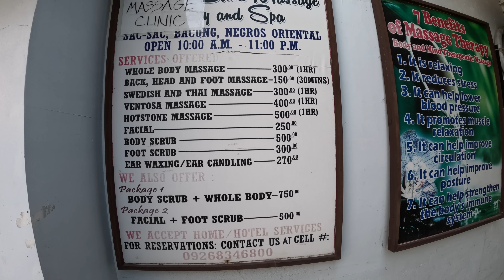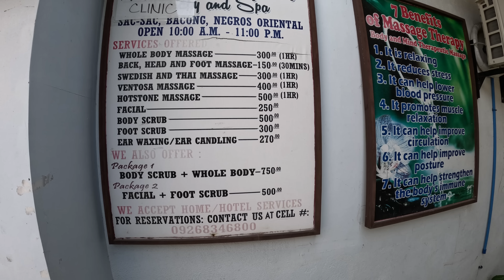Mechanik jedzący gołębie i szczury czyli kolejna naprawa Starshipa | Wyspa Negros | Filipiny | 4K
Siemanko, niestety ale niespodziewanie połamał się jeden z foteli w naszym pojeździe międzygwiezdnym więc zostałem zmuszony aby coś z tym zrobić. Czy można kupić jakieś używane części do samochodu w okolicach Dumaguete ?  Odwiedzam mechanika, który je gołębie, szczury, węże oraz inne egzotyczne stworzenia.

✔️ Sprzęt którego używamy, kupując z tych linków wspierasz nasz kanał

🎥 Kamery:
GoPro HERO11 Black
GoPro HERO10 Black
Sony RX100 VII

🔋 Akcesoria:
Mikrofon Rode
Karty pamięci
Dyski zewnętrzne USB 3.0

🤿 Mój sprzęt nurkowy:
Mój regulator
Mój komputer nurkowy
Moje BCD
Moje płetwy
Moja maska
Moja pianka 3mm

🎧 Gdybyście chcieli posłuchać tego co my:
Składanka Maricar: